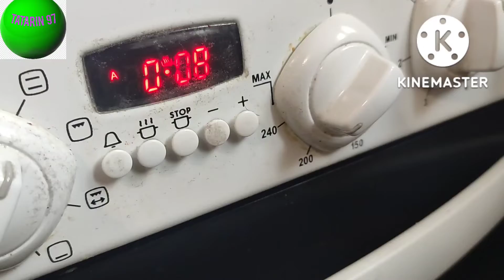сосиски в сушках